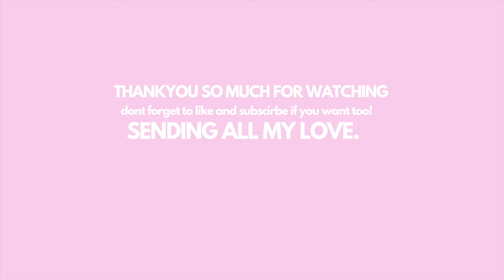7 Things I Have Learned In 7 Months Of Recovery | ED RECOVERY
Remember AN is sneaky.

AN likes to blow things out of proportion. Try not to over complicate it. 🦋

Chapters:

0:00 Intro
1:00 Nothing changes if nothing changes
2:18 There will never be a 'right' time
3:15 You have to take action
4:02 Comparison will get you nowhere
5:11 Exercise is not going to disappear
6:09 The world doesn't end when you gain weight
6:55 Life is not waiting